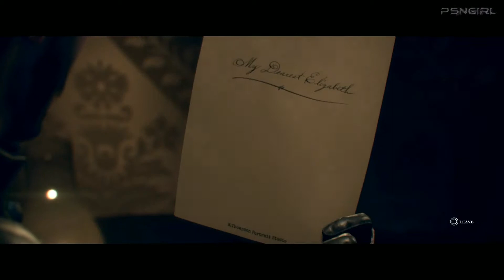[P13][LIVE] The Order 1886 Playthrough! (PS4) With Live Commentary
A brand new IP for Sony from Ready at Dawn, SCE Santa Monica Studio developers!  I've been excited for this game since it was announced.  As usual, I try to keep myself away from any spoilers AND reviews.  So is this game worthy of the hype?  Let's find out!

I'm having some issues with songs in this game, I have to use Youtube's song removal tool, so if my voice sounds weird, that is why, I'm sorry! :(

This playthrough was done LIVE via Youtube's live events!  If you want to watch me live I will always post when I'm going live on both twitter and google+, so follow me on either one... or both!

So stop by and say HI! :)